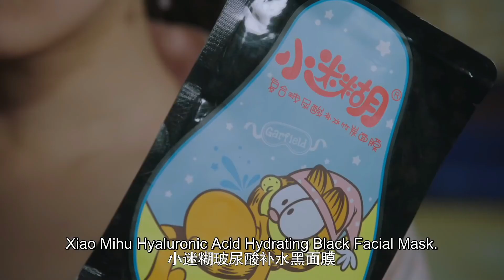If you wanna bathe with me, you can just tell me?!💕clipbox💕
🔥Updating🔥Oh My Emperor / 哦！我的皇帝陛下 (Gu Jiacheng, Zhao Lusi, Xiao Zhan)---Chinese TV Series
Genres: Friendship, Historical, Comedy, Romance, Fantasy

Drama Name: Oh! My Emperor | 哦! 我的皇帝陛下

Xiao Zhan,Jason Koo,Zhao Lusi,Wu Jiacheng

In the glorious nation of Huang Dao, life is good. An ancient and mysterious land, full of wonder and beauty, the people enjoy a good life ruled by a benevolent king, born of the stars, the physical embodiment of one of the twelve constellations of the zodiac. To keep discord from arising among the other stars, a new king is chosen every thousand years.

As current emperor of the Huang Dao nation, Bei Tang Yi (Gu Jia Cheng), of the Capricorn constellation, is charged with keeping the peace. But everything changes the day Luo Fei Fei (Zhao Lu Si) appears, almost as if by magic.

A medical intern from the 21st century, Fei Fei has no idea where she is or how she came to be there but one thing is certain, her sudden arrival manages to disrupt the delicate balance of power that holds the zodiac members together. Setting off a chain of events that threaten to ruin everything, Fei Fei finds herself the villain in a story she barely understands.

With no idea how she came to Huang Dao, and no idea as to how to get back to her own time, Fei Fei must find a way to survive in this strange new world. Fortunately, she has the emperor’s uncle, Bei Tang Mo Ran (Xiao Zhan) on her side. But will that be enough to save her from the watchful eyes of an emperor who can’t seem to find a way to let her go?